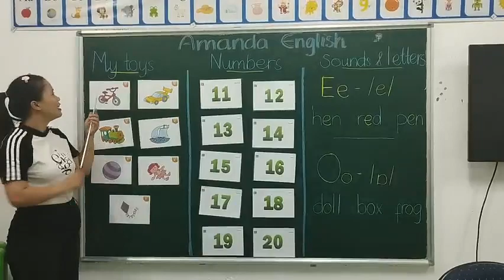THUYẾT TRÌNH - "MY TOYS"- Discovery 2 - Unit 1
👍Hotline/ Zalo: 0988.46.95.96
👍Fanpage: SabiEdu
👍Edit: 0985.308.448